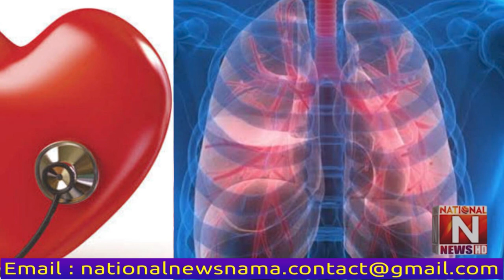World Heart Day 2022Disease cases have increased due to increase in blood cholesterol